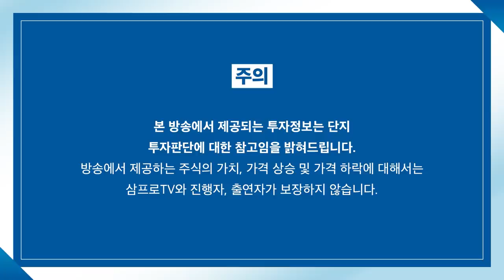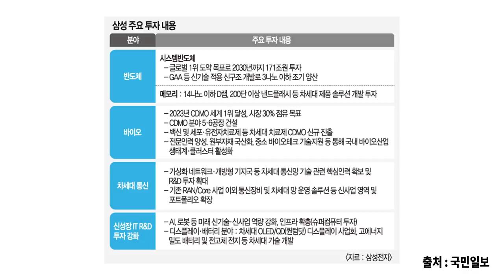[뉴스3] 이건희는 반도체·이재용은 바이오… 삼성, 다시 '글로벌 톱' 정조준